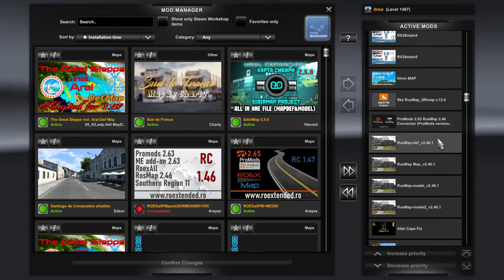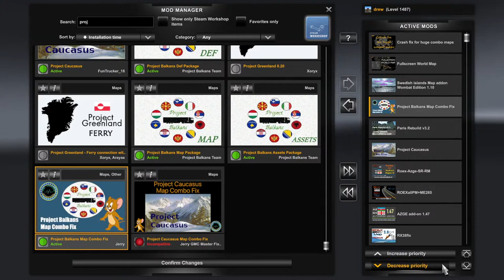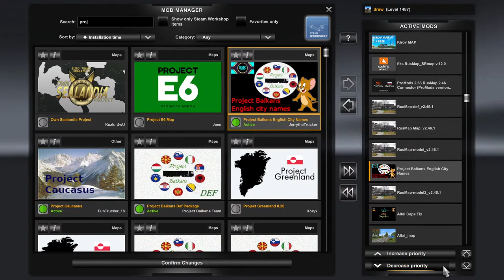ETS2 1.47 ProMods 2.65 map combo